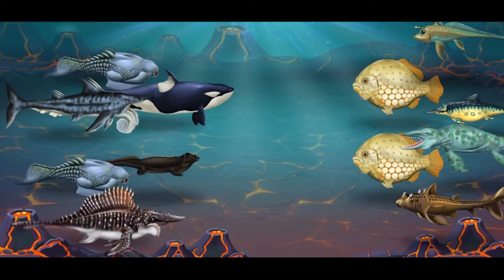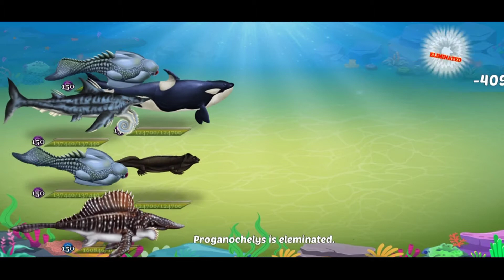JURASSIC DINO WATER WORLD | NEW 5 STAR DINO + MAX LEVEL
App name: JURASSIC DINO WATER WORLD